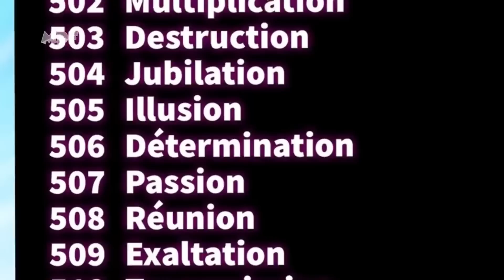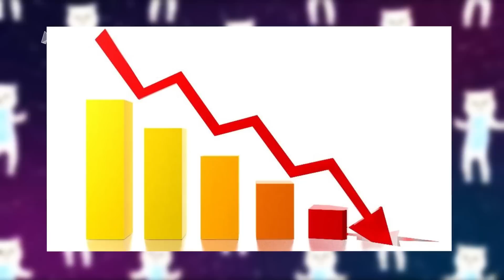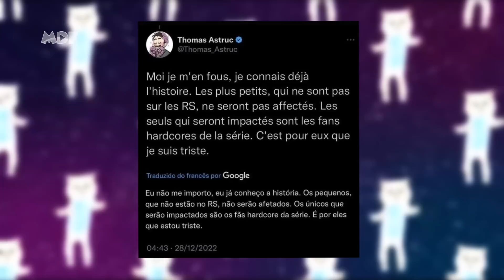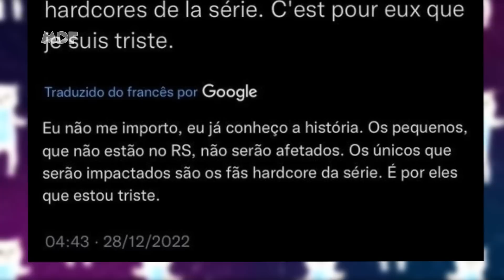EU DESISTO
✨ SEJA UM MEMBRO:
Com apenas R$ 2,99 você poderá colaborar com o crescimento do canal, ganhar selos de fidelidade, ter figurinhas exclusivas (para utilizar nos comentários) e também prioridade de resposta em seu comentário!